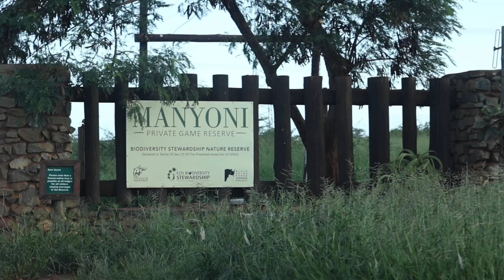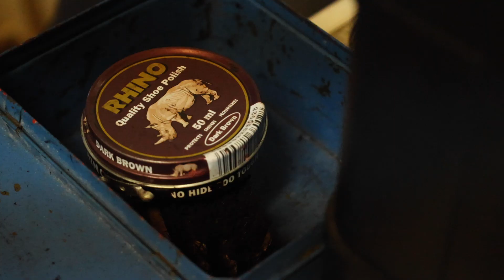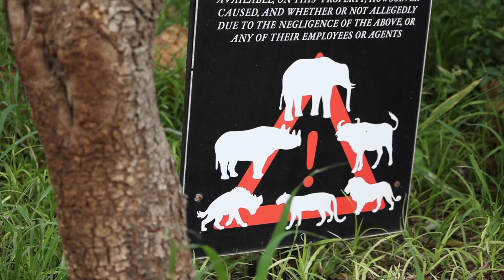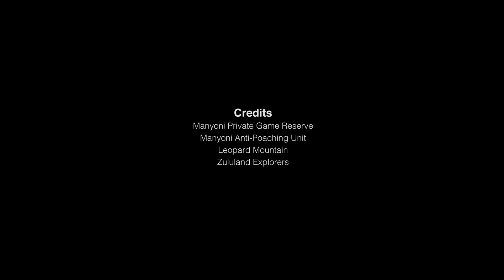Chasing Sunsets | Manyoni Private Game Reserve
A behind the scenes weekend at Manyoni. Getting a first hand experience from the Head of Law Enforcement, Etienne Gerber, with the running of the anti-poaching unit at Manyoni Private Game Reserve. There is a wide variety of wildlife and beautiful views to go with it.